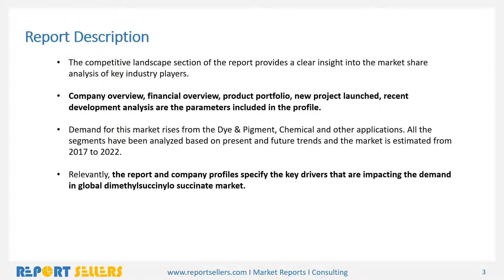Dimethylsuccinylo Succinate Market Research Report | Report Sellers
Demand for this market rises from the Dye & Pigment, Chemical and other applications.